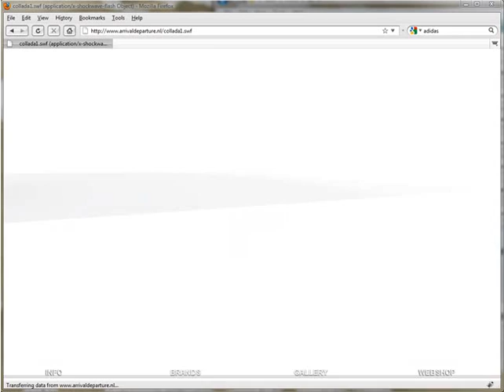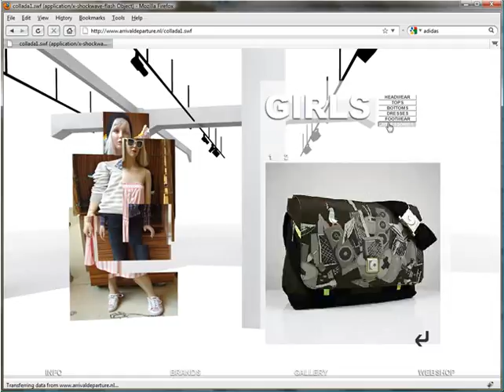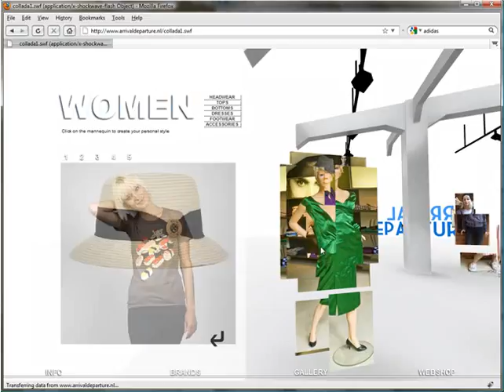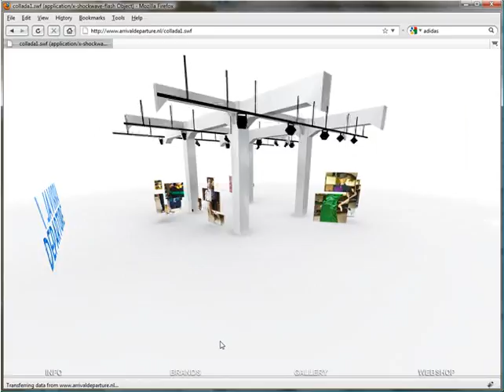Oliver Oskam / OlivierArrivalDeparture.flv